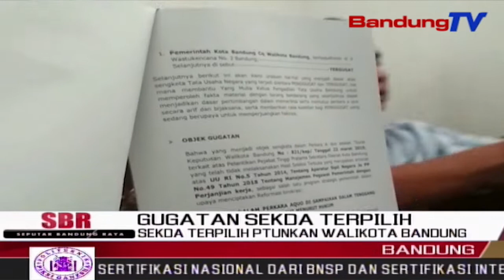SEKDA Terpilih Ptunkan Walikota Bandung | SBR | BANDUNGTV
SBR | BANDUNGTV | FARHAT MUMTAZ | Staff Ahli Bidang Ekonomi Dan Pembangunan Pemerintah Kota Cimahi, Benny Bachtiar, Mendatangi Pengadilan Tata Usaha Negara Di Jalan Diponegoro Kota Bandung. Benny Beserta Tim Kuasa Hukumnya, Datang Untuk Mendaftarkan Gugatan Kepada Walikota Bandung, Oded M Danial. Gugatan Tersebut Dikarenakan Benny Sudah Ditetapkan Sebagai Sekda Kota Bandung Terpilih, Oleh Kementrian Dalam Negeri Melalui Surat Keputusan Kemendagri. Namun, Walikota Bandung, Malah Melantik Ema Sumarna Pada 22 Maret 2019 Lalu.